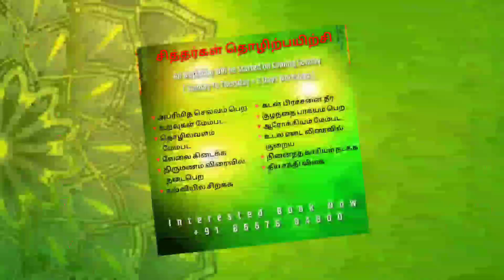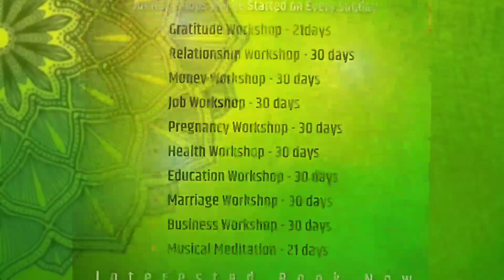நம்பிக்கை ஒளி- கூட்டு பிராத்தனை || Free interested Join Now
✨நம்பிக்கை ஒளி✨
 கூட்டு பிராத்தனை

👉 உறவுகள் மேம்பட

👉 கல்வியில் சிறக்க

👉 வேலை கிடைக்க

10 தொழிற் பயிற்சியில் கலந்து கொள்ள ஆர்வமுள்ள நண்பர்கள்